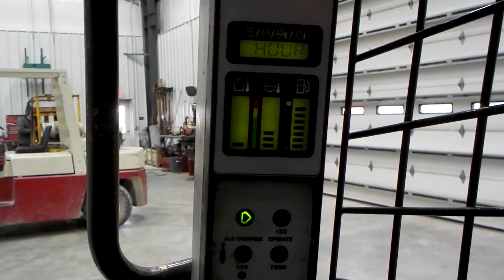2015 NEW HOLLAND L218 For Sale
2015 New Holland L218 Skid Steer, Fresh Case/New Holland Reman Engine w/0 Hours, 3550 Hours Rest of Machine, We have Paperwork On New Engine, 2 Speed, Auxiliary Hydraulics, Runs Good!...$23,000